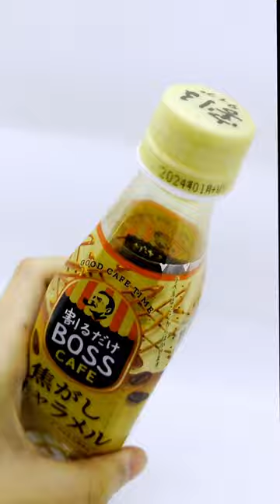Found Anya's bottle cap at the Japanese Convenience Store spy x family